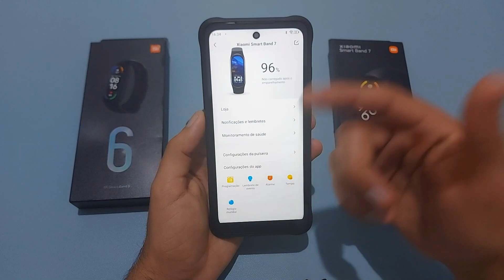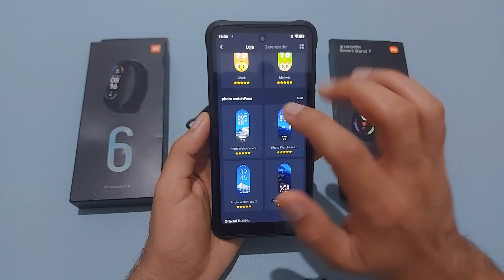Mi Band 6 vs Mi Band 7 Tem Muita Diferença?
🔥Adquira sua Mi Band 😜

Mi Band 6

Mi Band 7